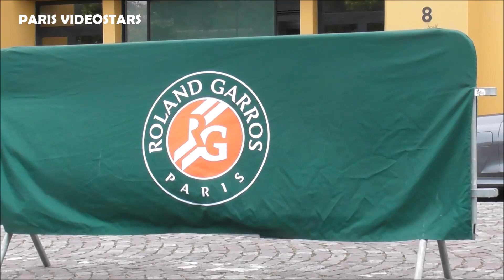Beatriz Haddad Maia @ Paris 27 may 2024 for Roland Garros French Open of Tennis